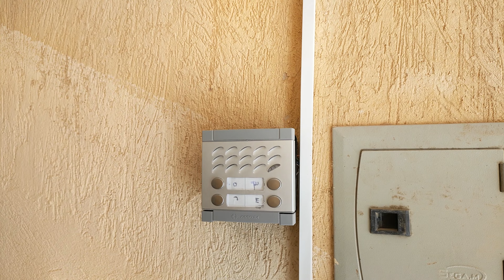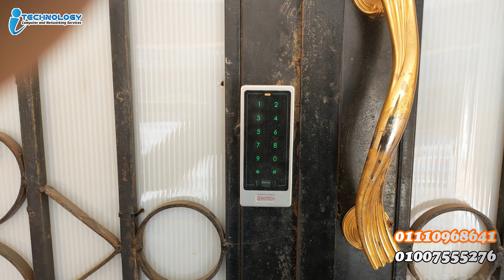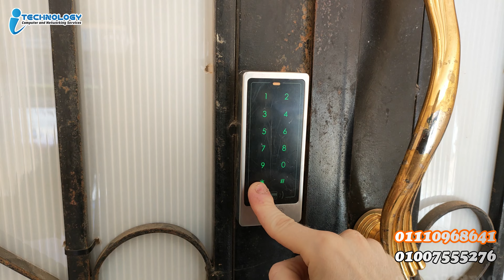صيانة انتركم farfisa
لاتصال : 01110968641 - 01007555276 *